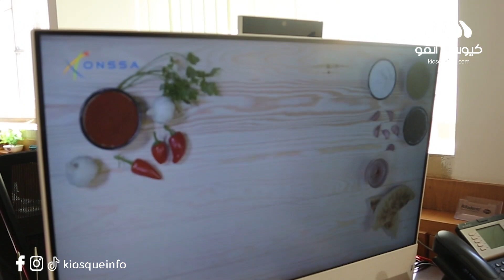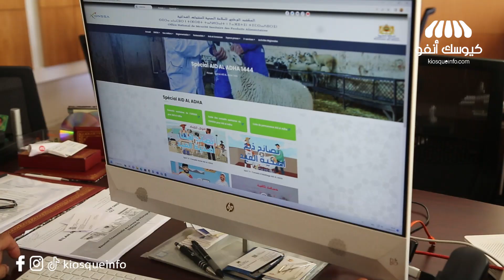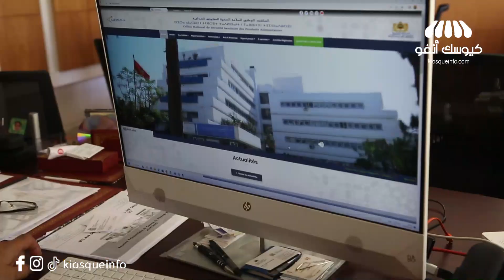ﻧﺼﺎﺋﺢ ﻣﻬﻤﺔ ﻟﺘﻘ ﻄﻴﻊ ﺍﻟﻠﺤ ﻢ ﻭﺍﻟﺤﻔﺎﻅ ﻋﻠﻴﻪ.. ﺃﻭﻧﺴﺎ ﺗﺆﻛﺪ: ﺍﻷﺿ ﺤﻴﺔ ﺩﻳﻼﻧﺎ ﻣﻨﻠﻔﻮﻫﺎﺵ ﺑﺎﻟﺒﻼﺳﺘﻴﻚ"